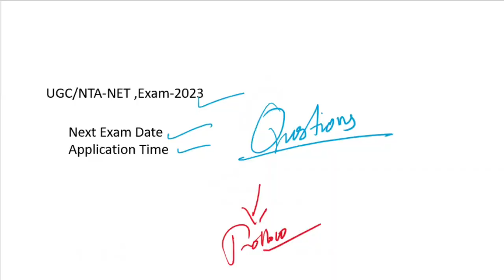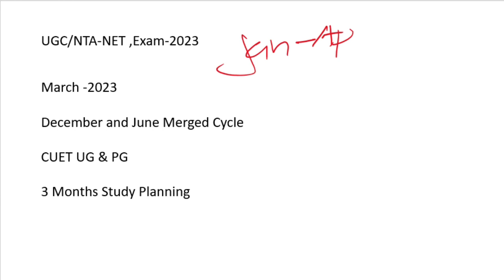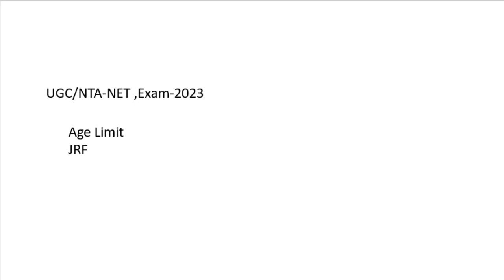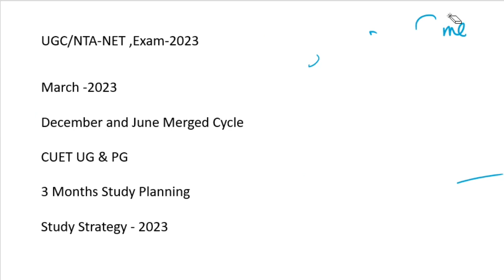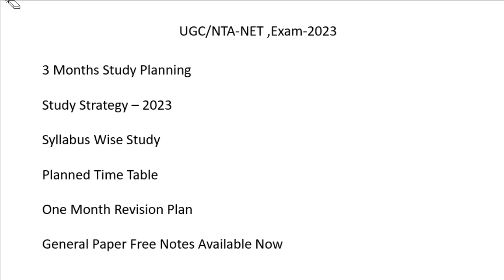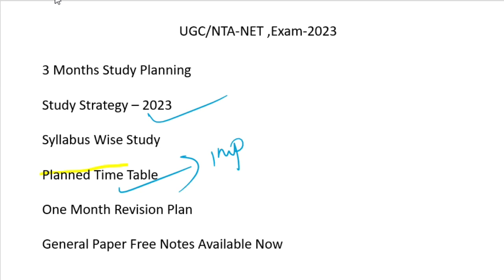December Cycle Exam Date | UGC/NTA-NET -2023 |e-Certificate | NF S | All information in Malayalam